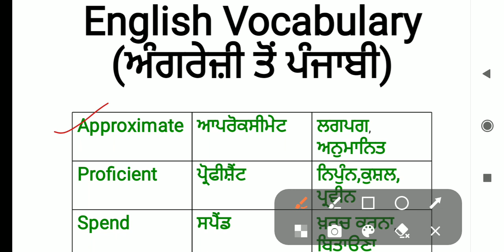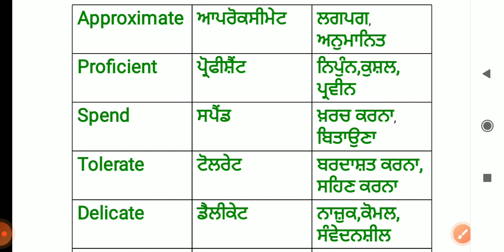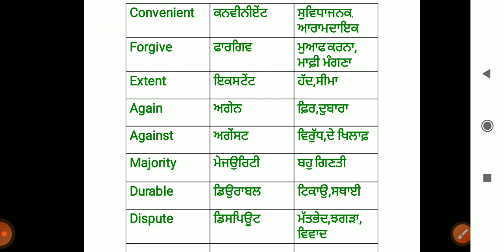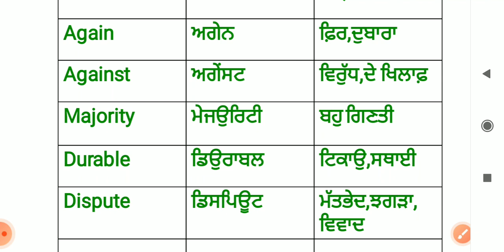English Vocabulary||ਅੰਗਰੇਜ਼ੀ ਤੋਂ ਪੰਜਾਬੀ||ਅੰਗਰੇਜ਼ੀ ਸਿੱਖੋ ਆਸਾਨੀ ਨਾਲ#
English vocabulary classes are very helpful for all who wants improve their english.